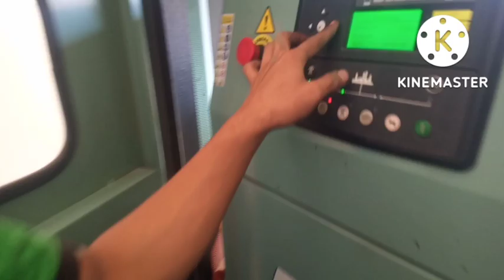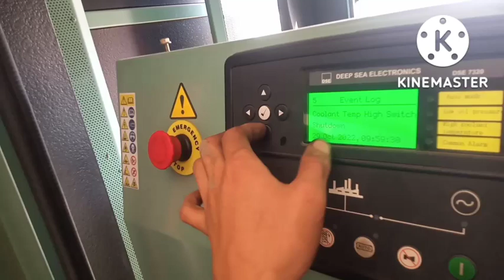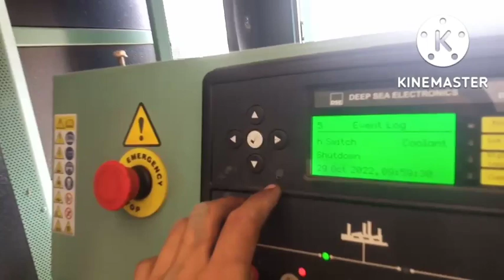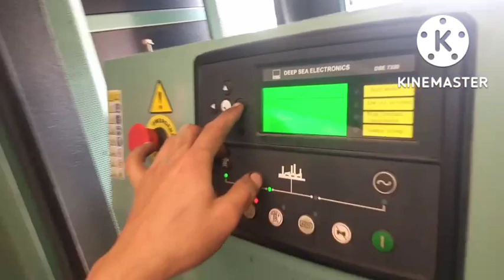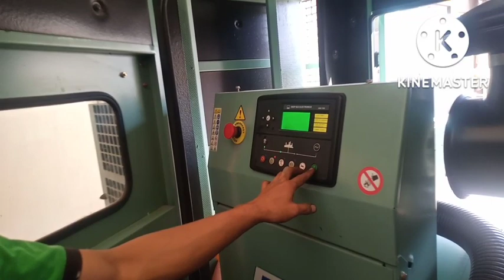paano vah mag karga nang prestone coolant sa Genset generator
buhay maintenance